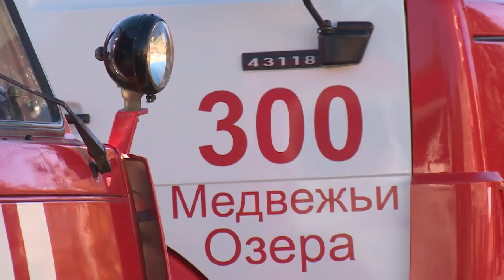«Мособлпожспас»: уроки безопасности и этикета в ДК Медвежье-Озерского поселения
Уроки безопасности и этикета: тематическое мероприятие провело руководство Управления по обеспечению деятельности противопожарно-спасательной службы Московской области в Медвежье-Озерском поселении.  Туда съехались пожарные и спасатели из нескольких районов Подмосковья. Мероприятие прошло в рамках Всероссийского месячника гражданской обороны.